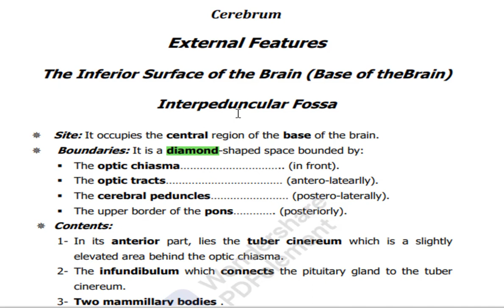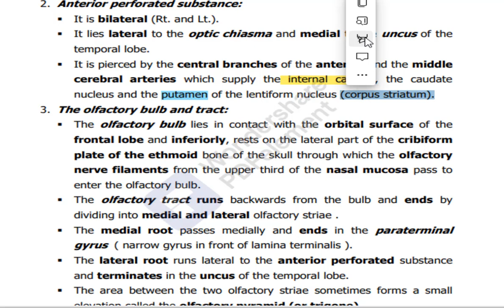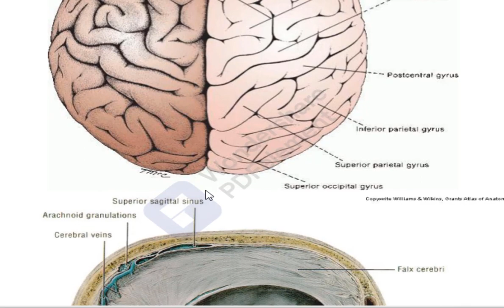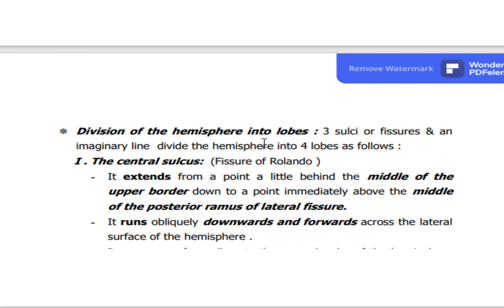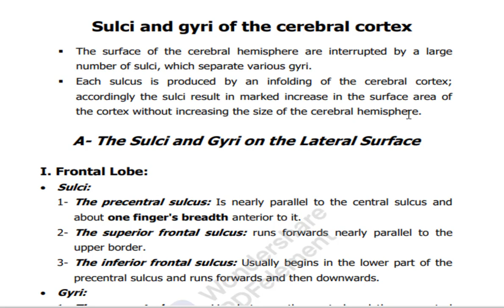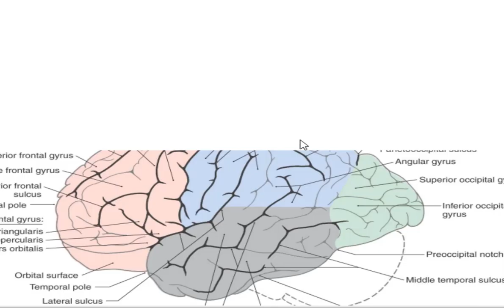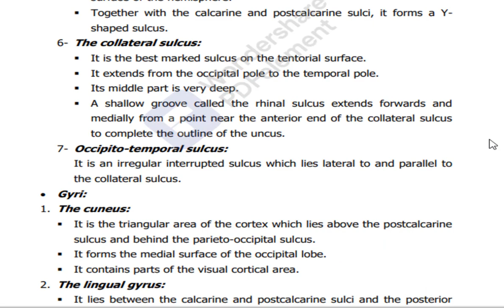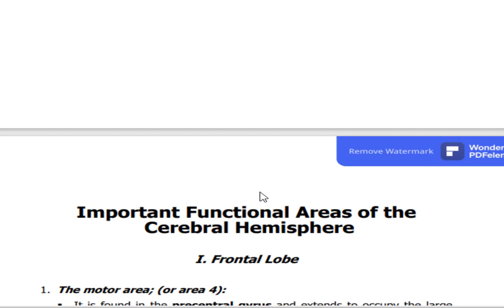Anatomy Module CNS 9 Cerebral cortex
Neuroanatomy; Cerebrum